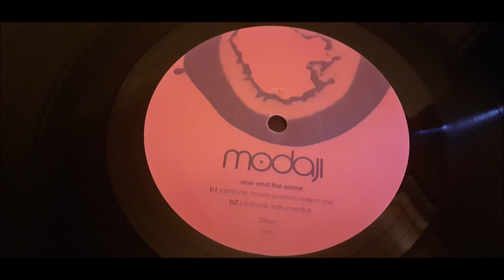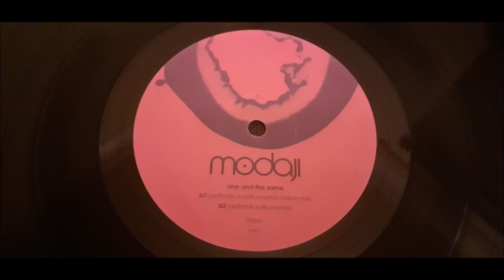Modaji - One And The Same (Jazztronik Instrumental)